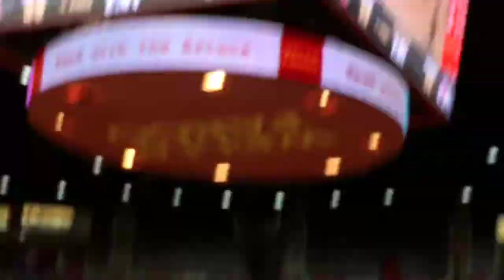Vlog 47 SDSU Women Basketball!!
Hope you guys liked the vlog!!